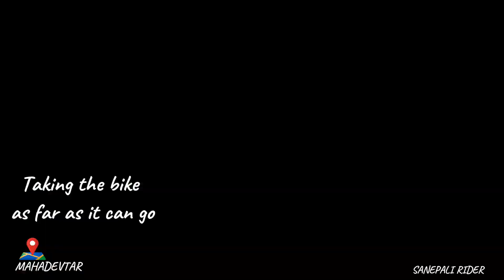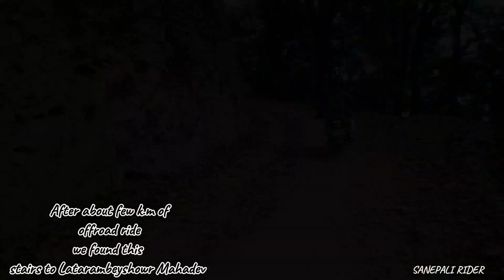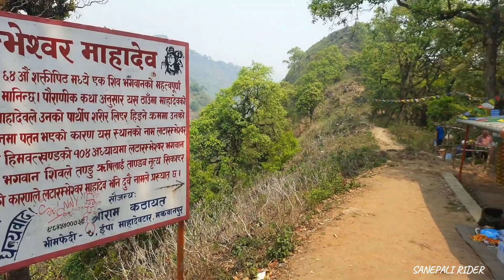Ride to Latarambeshowr Mahadev Makwanpur.Part 2#latarambeshwor#mahadev#hiking#raider125#bs4#nepal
Namste sabie jana lie n welcome to Nepal everyone. today's ride to Latarambeyshowrmahadev Mahadev temple  in makwanpur bhimfedi mahadevtar, W Danda.
It's about 55 km plus on/offroad ride through kaltilokpath highway which will take abt 2 hrs plus depending on the road condition and abt 2 n half hrs of hike to "W" Danda where Mahadev temple is situated in the middle of the W shaped Danda.
if ur looking for a one day trip with friends and family this might be the perfect destination for you.
So sit back relax and enjoy the motovlog to latarambeyshowr mahadev temple.
Ur support will motivate me to make more videos in the future.

Note:raw footage just as it is
         :no colour correction

Shots from go pro hero plus LCD and Samsung m31.